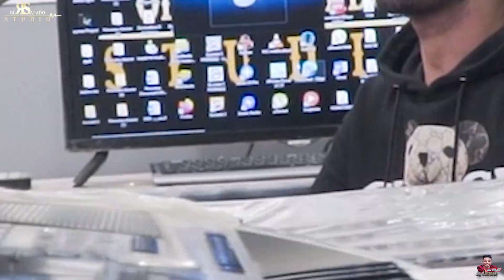Cheb Faycal 2021 Tayer Bessah Hnine طاير بصح حنين © Avec Mounir Recos | Clip Officiel 2021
Percussion : Maliko Saidi
Paroles : Sofiane Aakal
Arrangements : Ismail Benz
Mixage : Amine Messabih
Camera & Montage  : Habib Benchergui
Studio Rio Salado
Distribution Digital : ALFADDM